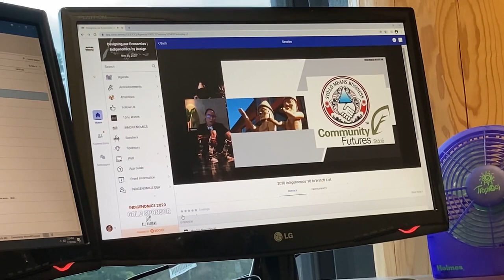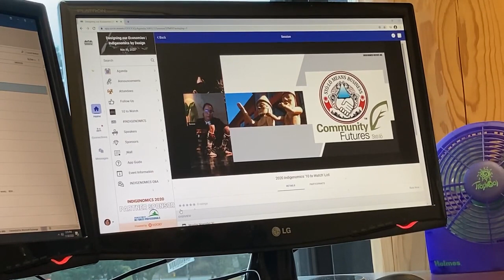'10 To Watch’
SCF was on 'Indigenomics 10 To Watch’ list for 2020!